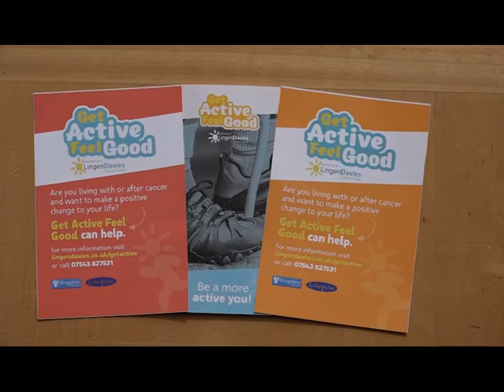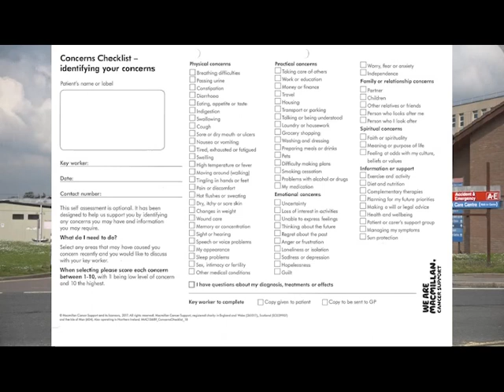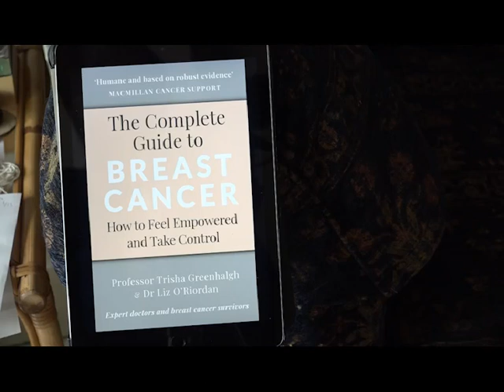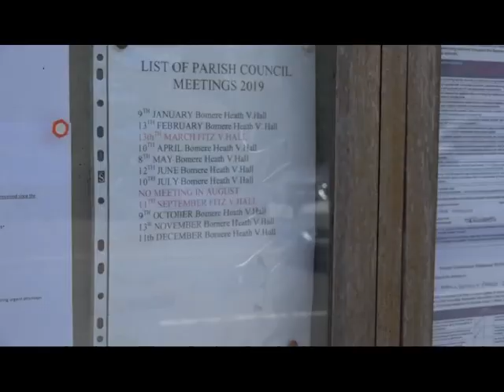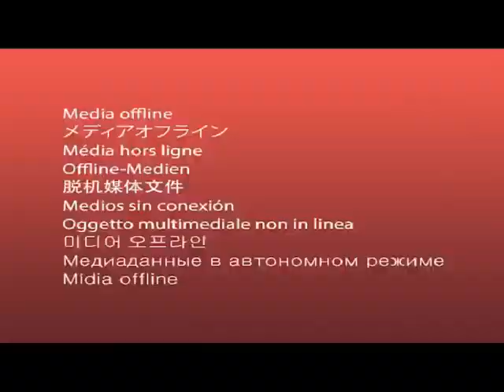Living Well - Introduction and Patient Stories